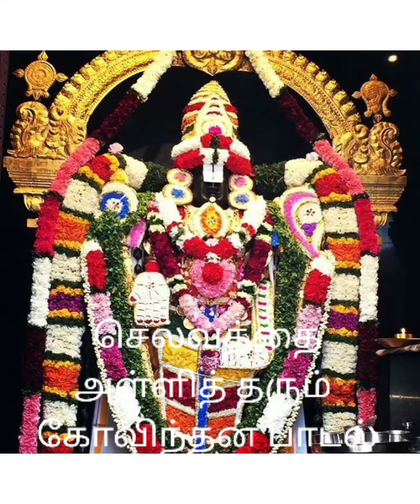புரட்டாசி சனிக்கிழமை கேட்க வேண்டிய ஸ்ரீ கோவிந்தன் பாடல் புதிய வரிகளுடன் கோவை புவனா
இப் பாடல் எழுதிப் பாடியவர்
கோவை புவனா

பாடல் வரிகள்

நினைக்கும் பொழுதினில் வந்திடும் கடவுள் கோவிந்தன் தானே(2)
நம் மனதினில் என்றும் நீங்கா நினைவில் இருப்பவன் கோவிந்தன்(நினை)

காணும் இடத்தில் அகிலம் முழுவதும் கோவிந்தன் தானே(2)
செல்வம் கொழிக்கும் வாழ்வு தருபவன் ஸ்ரீ கோவிந்தன்(நினை)

மனதில் உறுதியும் அன்பும் பண்பும்
தருபவன் கோவிந்தன் தானே(2)
எங்கும் எதிலும் அகிலம் முழுவதும் நிறைந்தவன் கோவிந்தன்(நினை)

This song was written and sung by me. I own the copyright for this song. Reproducing this song in any other forms digitally or non digitally requires prior permission form me, otherwise it will be complained to respective authority and copy strike will be issued. Incase if you want to sing this in your channel, please get the permission from me.